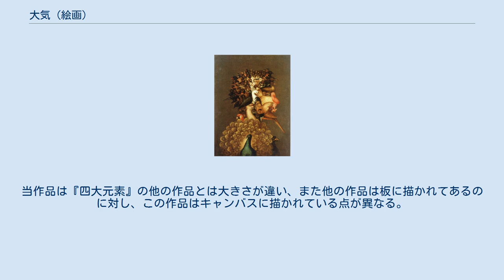大気 (絵画)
ジュゼッペ・アルチンボルドの作品
『大気』（たいき）は、ジュゼッペ・アルチンボルドが描いたとされる絵画である。
 連作『四大元素』（大気、火、大地、水）のうちのひとつであり、アルチンボルド自身が仕えたローマ皇帝を称える目的で宇宙の構成要素を組み合わせて高い教養人であれば理解出来るとされる内容を描いたものである。
2017年現在はスイスの個人蔵となっている。
 アルチンボルドの画風は「動植物や道具類を組み合わせて作るだまし絵風肖像画」で、これにより当作品は鳥の集合構成により描かれた人物の横顔となっている。
 これら人物を構成する動物単独にも個々の意味が含有されており、例として当作と同様に『四大元素』連作のひとつである「水」ではライオンは勇猛さ、ゾウは思慮深さ、ブドウは豊穣、などの意味がある。
 日本では2017年6月20日から9月24日までの期間で国立西洋美術館において個展が開催され当作品も展示作品に含まれた。
 なお、アルチンボルドの『四大元素』以外の連作は『四季』など複数が存在している。
当作品は『四大元素』の他の作品とは大きさが違い、また他の作品は板に描かれてあるのに対し、この作品はキャンバスに描かれている点が異なる。
その為、この作品をコピーと考える研究者も存在する。